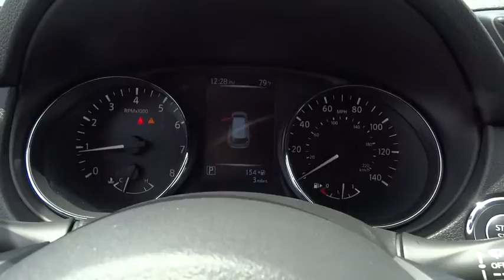2017 Nissan Rogue Cerritos, Los Angeles, Buena Park, South Bay, Downey, CA 171259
2017 Nissan Rogue

Downey Nissan
7550 Firestone Blvd